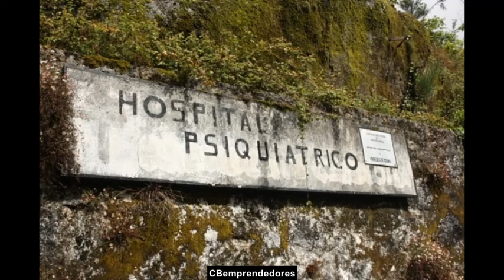🔴 Crónica negra: Sanatorios Enigmas y Fantasmas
En este video se trata el tema de los Sanatorios abandonados y con energías que se manifiestan en ocasiones...
Se mencionan: El hospital de los Pobres Inocentes de Valencia, el primer Hospital psiquiátrico en España en el siglo XV, también se menciona el Hospital abandonado: Málaga – Campanillas, El Sanatorio (Manicomio de Miraflores en Sevilla, El Sanatorio de la Marina en Madrid, El Sanatorio de Oña, en Burgos, el Hospital psiquiátrico abandonado Kings Park Long Island nueva York y el Hospital Federico Mora en Guatemala.
También se comenta sobre la Santa compaña y sobre La aparición de dullahan ( El Ginete sin cabeza)